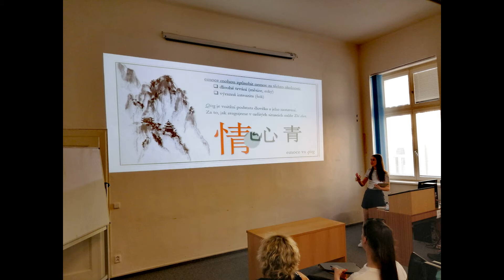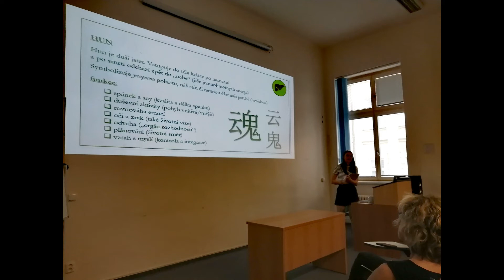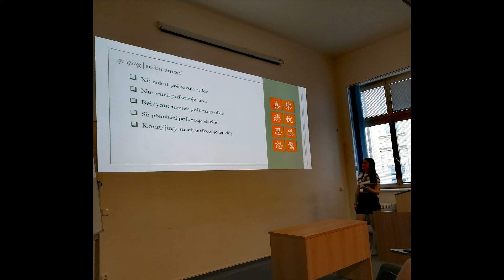Emoce a duševní zdraví z pohledu TČM / 中医视角下的情绪与心理健康、精神健康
Audio záznam ze semestrálního cyklu přednášek o TČM, Konfuciův institut při UP v Olomouci (2022). Host: Natálie Kubičinová (雨欣).

Omluvte, prosím, zhoršenou kvalitu zvuku.

PDF verze přednášky (pro soukromé účely) zde /přednáška je zpracována "interaktivně", proto se v určitých pasážích PDF verze může překrývat text/:

Zpracování přednášky v MP4 formátu (eliminace překrývání textu v PDF verzi) naleznete zde: